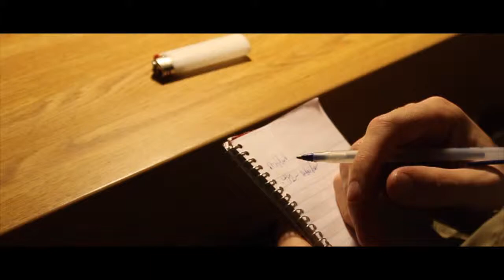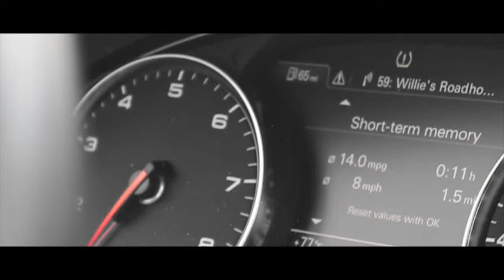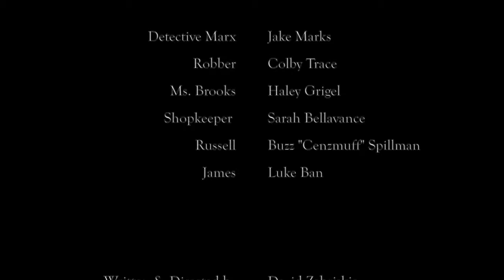Can You Solve the Mystery? Mind-Blowing Short Film from 2015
Unsatisfied with the police department’s half-assed investigation, Detective Marx follows his instinct through a path of corruption and fragmented memories until he can ease his troubled mind and lay the case to rest.

A $0 budget short film by University of Vermont students.

Filmed entirely on one Canon t4i with the kit lens. No additional equipment was used.